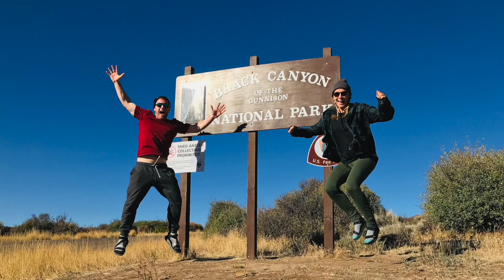Black Canyon of the Gunnison National Park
Hiking down the S.O.B. Trail in Black Canyon of the Gunnison National Park

Song List in order:
Russian Circles - Afrika
Explosions In The Sky - Theme From Prince Avalanche